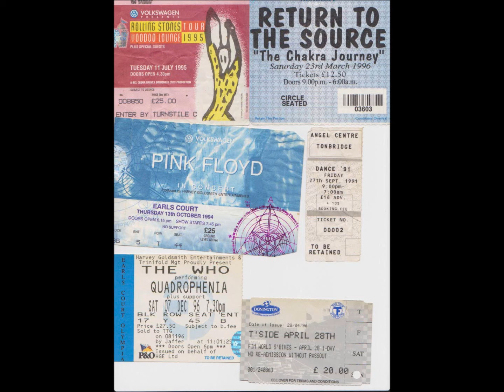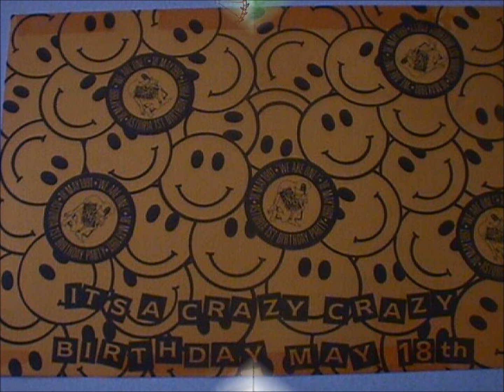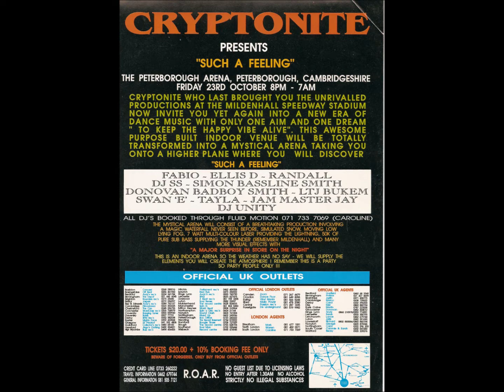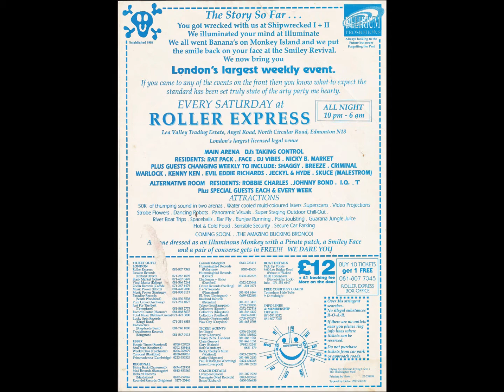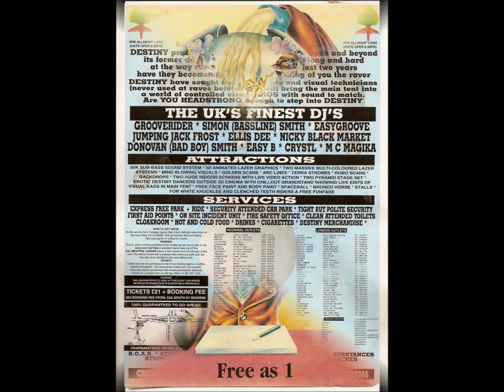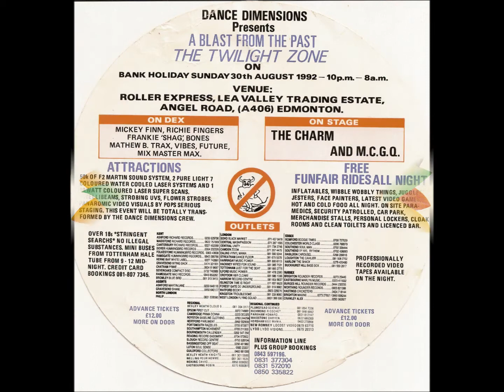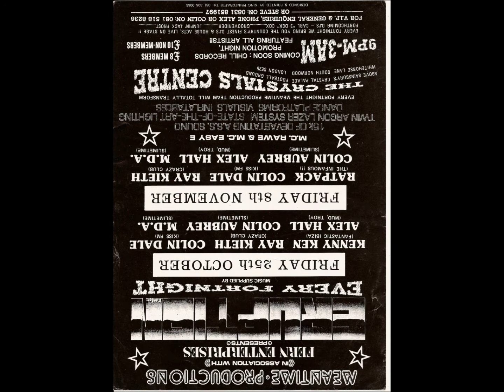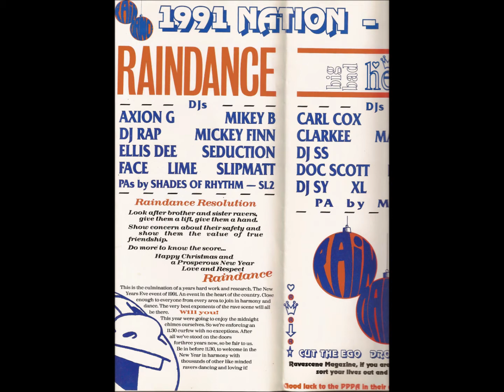rave to the good times